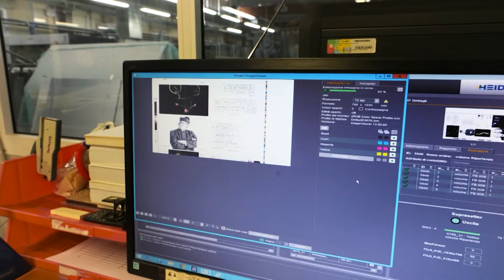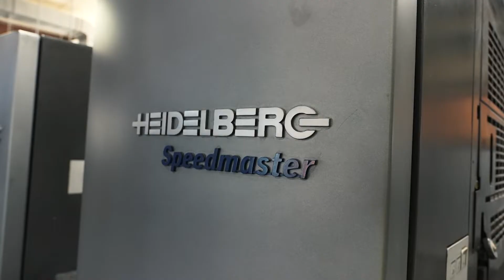"Ripartenza": la lotta contro il Covid nel volume di Antonella Pizzamiglio, 26 maggio 2021